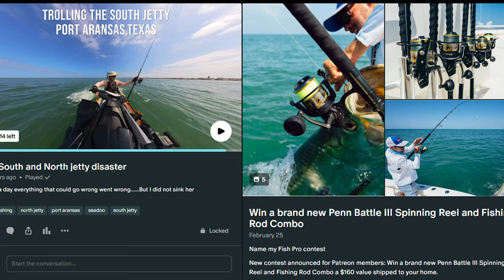"NEW SEADOO Fishpro Trophy leaves me STRANDED on my first fishing trip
Fishing line in my Impeller and I could only go 7 MPH. My first fishing trip on the 2024 Seadoo Fishpro Trophy in saltwater and I almost got stranded. Sea-Doo IDF System saved me

✔️Daily photos
✔️Daily surf fishing reports
✔️Extra content
✔️Behind-the-scenes content
✔️Live Q&As
✔️Livestreams